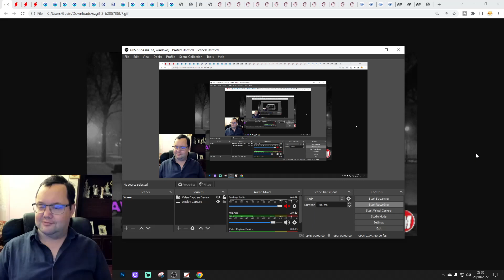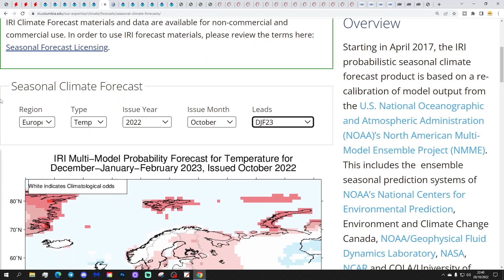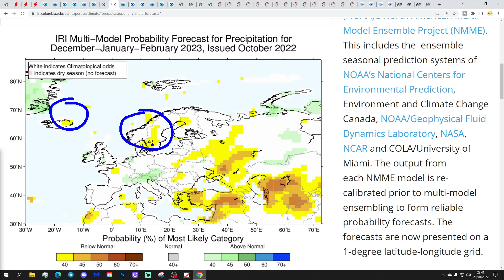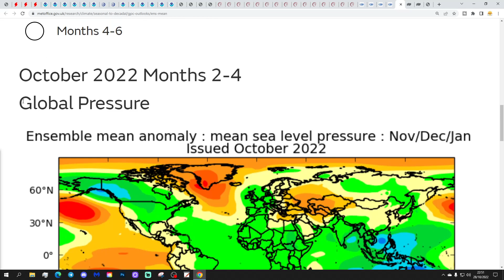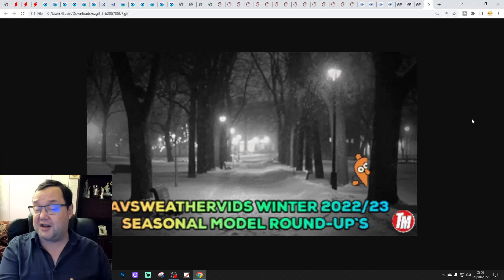Second Winter 2022/23 Seasonal Model Round-Up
Welcome to the second winter 2022/23 seasonal model round-up from GWV.

This video gets together 15 long range models from the worlds leading forecast centers to see what they are all showing for winter 2022/23 for the second time this season!

GWV Winter 2022/23 Forecast will be released on Sunday 4th December 2022.

💡  GWV Links: 💡